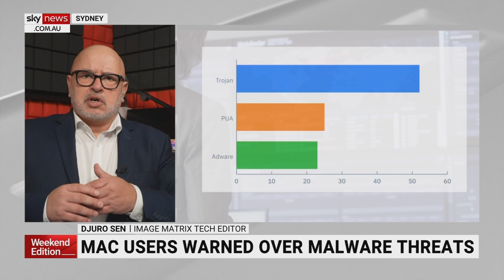Virgin Galactic flying tourists into space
Space tourism is now an option for travellers as Virgin Galactic is planning its next launch after flying tourists into space for the first time this week.

Image Matrix Tech Editor Djuro Sen discussed the developments with Sky News Australia.